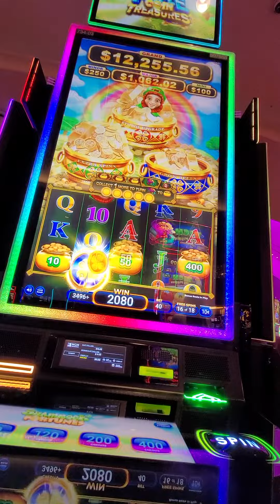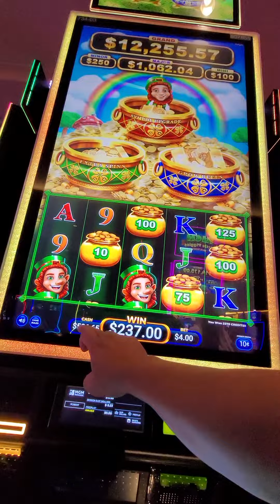shamrock fortunes $ 4 bet at Detroit mgm grand casino brings in a decent win